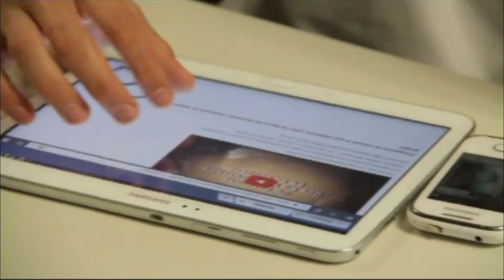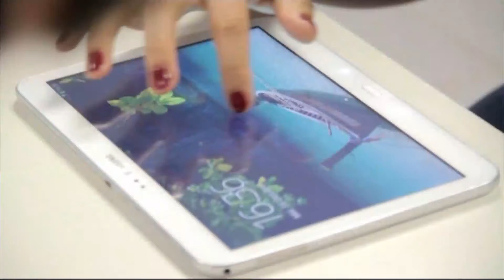Aula Samsung: un espacio para que ellas se conviertan en programadoras